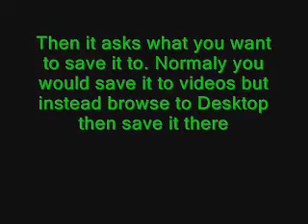how to upload videos from windows movie maker to youtube